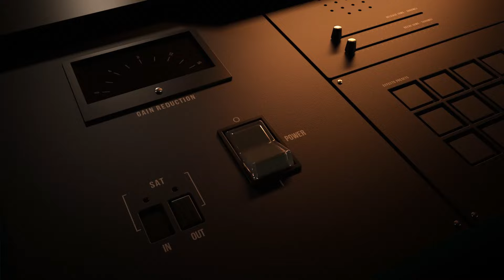"Toma 3x0, respeita!" | Na Escuta: CBLOL 2024 (Segunda Etapa - Playoffs: Dia 4)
A paiN quebrou uma sequência negativa contra a LOUD com um sonoro 3x0, vencendo a rival pela primeira vez por esse placar. É claro que os Tradicionais ficaram extremamente hypados de mandar a LOUD para a Chave Inferior!